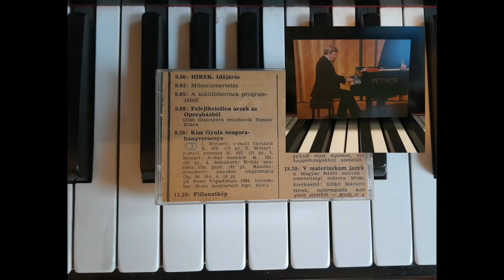Mozart: Sonate in A major K.331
Mozart: Sonate in A major K.331 ('Alla Turca')
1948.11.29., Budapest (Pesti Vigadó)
pianist: Gyula Kiss, Dr